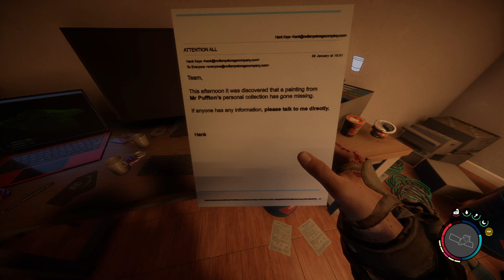I Found A Mysterious Bunker! Sons of the Forest Ep 5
In Sons Of The Forest you are sent to find a missing billionaire on a remote island, you find yourself in a cannibal-infested hellscape. Craft, build, and struggle to survive, alone or with friends, in this terrifying new open-world survival horror simulator.

0:00 - Beach Party
2:03 - Stalked By A Shark
4:20 - This Bow Is The Worst!
7:44 - Finding The Maintenance Bunker
9:40 - Lets Go In
16:00 - Night Rider
20:37 - Sons Of The Forest Outro

PC Specs: AMD Ryzen 7 3800X | 32 GB Ripjaws DDR4 3600 | MB ASRock B550m Pro4 | PSU Corsair 800W Gold | GPU RTX4070 | TB SSD, TB HDD

Console: Playstation 5 Digital Edition